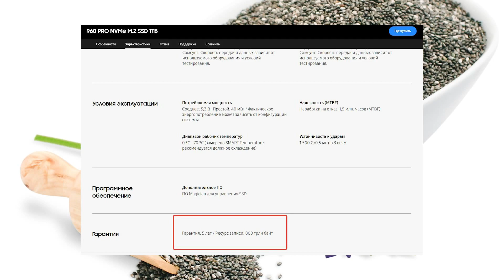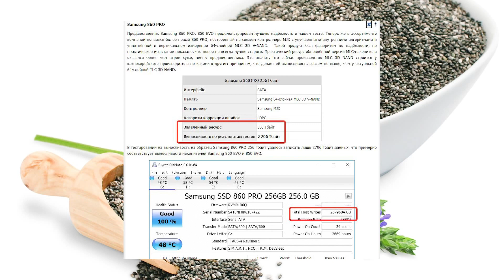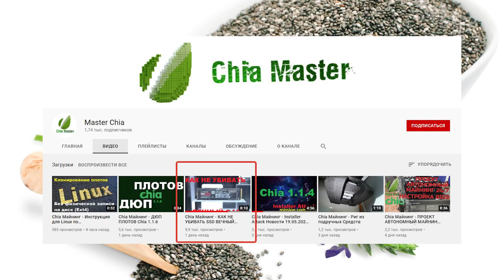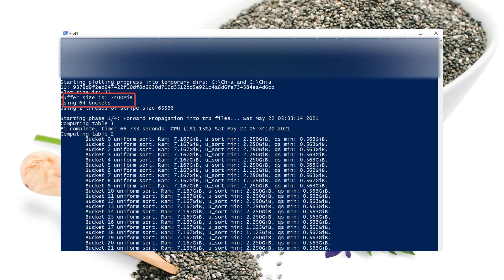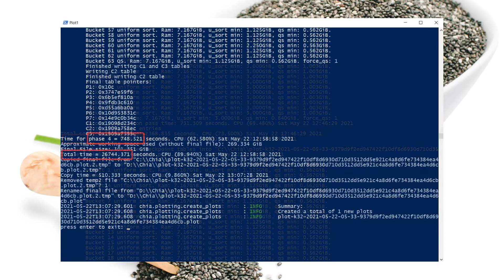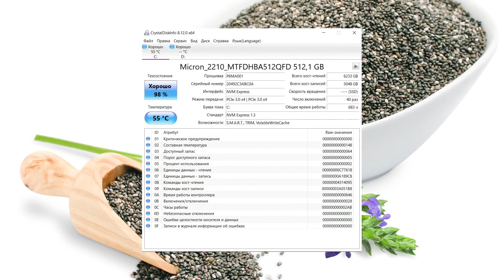Chia Mining "продлеваем жизнь SSD за счет изменения корзины - Миф или Реальность?! "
Я увидел в нескольких местах на форумах, а затем и ролики на ютуб с информацией о том, что можно изменить размер корзины, это один из параметров при создании плота. Также меняется количество используемой оперативной памяти во время плотинга. В теории, за счет этого, происходит меньше обращений к диску и ресурс ssd на создание плота расходуется не так быстро.
Помимо этого, в личку я получил несколько писем с вопросами по этой информации, или наоборот утверждениями, что вот оно счастье, пора закупаться оперативной памятью, чтобы облегчить жизнь ssd. Но я нигде не видел никаких реальных пруфов, даже на ютуб с видеороликами об этом способе в качестве доказательства говорится о меньшей нагрузке на процессор и как следствии меньшем износе ssd, попахивает откровенной ложью или бредом.
Что же, давайте проверим!

00:00 Вводная часть
01:19 Суть вопроса: "продлеваем жизнь SSD за счет изменения корзины - Миф или Реальность?! "
02:56 Тесты
05:12 Результаты

Реферальная ссылка для получения Вам и мне бонуса от Эльдорадо (на данный момент есть в наличии 2Тб диски по 5000руб!):

Поддержка канала, спасибо!